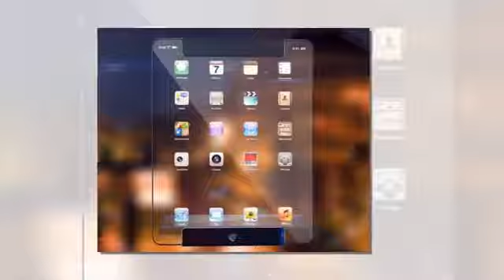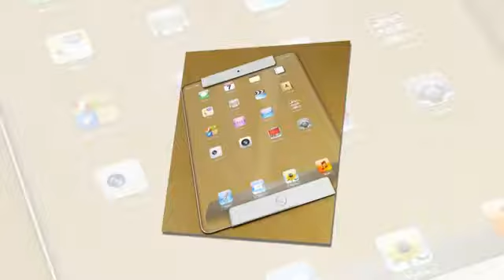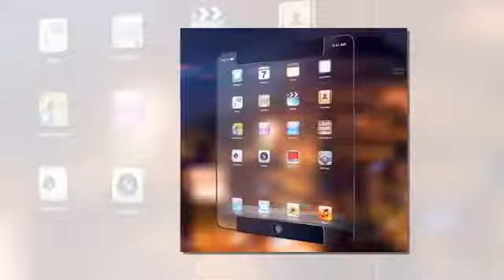Next iPad Transparent Concept{concept vision for the next iPad}[laltechmedia HD]1063